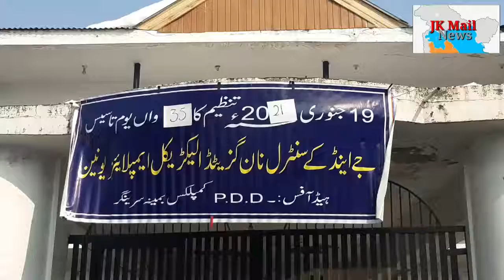J&K Central Non-Gazetted Electrical Employees Union (JKCNGEEU) celebrated its 35th anniversary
J&K Central Non-Gazetted Electrical Employees Union (JKCNGEEU) celebrated its 35th anniversary and a function to commemorate the anniversary was held at Union head office PDD Complex, Bemina Srinagar